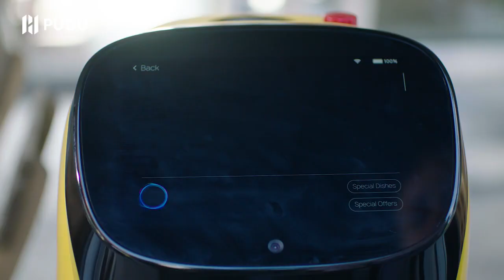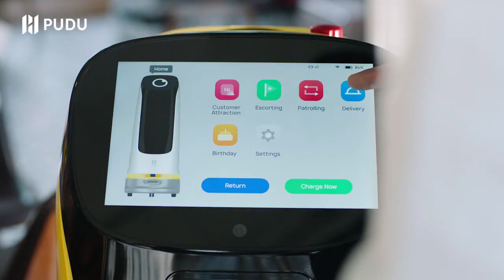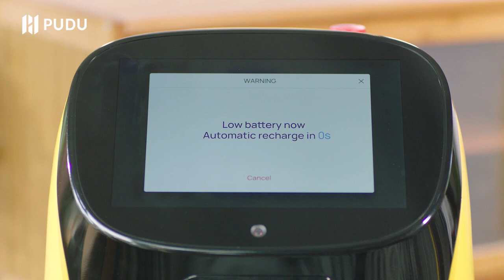Multitasker Robotics - Robot Hotel & Restaurant